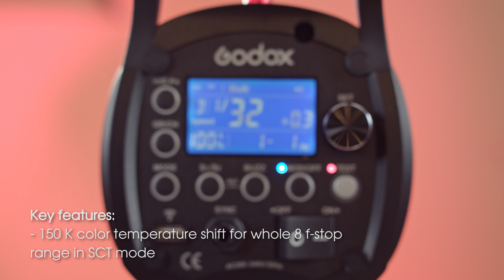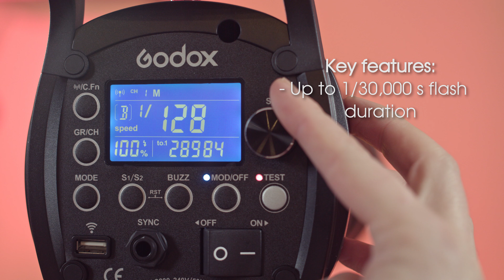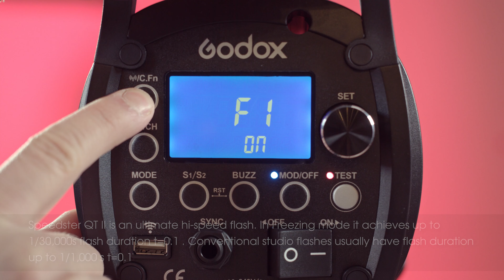Studio flash Monolight Dynaphos QT 600 II - Freeze motion(short flash duration) HSSG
Dynaphos Speedster QT-600 II features extremely short flash duration(1/30000s) with HSS capabilities and very reliable and constant colour temperature over the range.